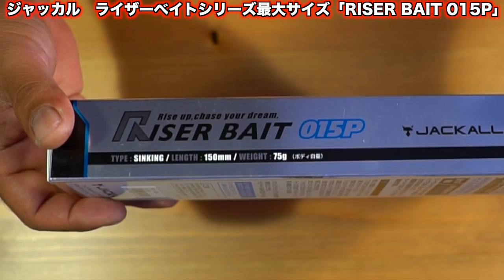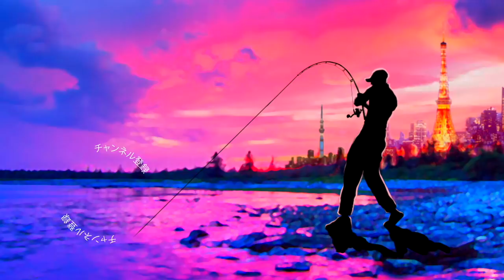ジャッカル 超巨大なライザーベイト発見！「RISER BAIT 015P」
ＳＵＢ！ジャッカル　超巨大なライザーベイト発見！「RISER BAIT 015P」って事で海釣りのコーナーに巨大なライザーベイトを見つけました！餌のサイズが大型化するこの時期、シーバスを中心にチャンスが有れば投げ込んでみま〜す！

２０１８年はシマノの18ステラとダイワの18イグジストの最高級リール対決に注目ですが、その他にも注目の新製品が盛り沢山です。釣光TVの気になっている釣具はシマノのバンタムMGL、ダイワのタトゥーラーエリートにイマカツやジャッカルの新作ルアー、話題のグラススピニングなどなど、、、今年もバス釣り中心に買いに買って釣りに釣っていく予定でーす！